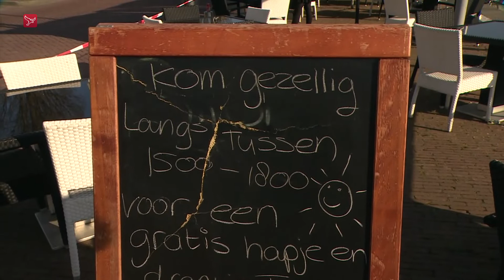Gratis hapjes en drankjes bij ludiek terrasprotest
Ook verschillende Flevolandse horecazaken hebben vandaag hun terras neergezet als protest tegen de coronamaatregelen. Door het uitstallen van stoelen en tafels willen de ondernemers op symbolische wijze uitstralen dat ze snel weer open moeten. Eten en drinken werd er voor zover bekend niet geserveerd. In Almere Haven krijgen passanten wel gratis een hapje en drankje om mee te nemen.

Laten zien dat we nog bestaan. En dat we nog bestaansrecht hebben. Dat is voor John Brons van Bij Brons in Almere Haven de drijfveer om mee te doen met de terrasactie. Net als andere horecazaken was hij vorig jaar eerst een periode van zo'n drie maanden gesloten. En sinds september is Bij Brons opnieuw gesloten. Op zonnige dagen als vandaag doet dat extra pijn, want het is in Almere Haven vanmiddag perfect terrasweer. Normaal gesproken zouden alle tafeltjes van de horecazaken bij de haven dan ook gevuld zijn.